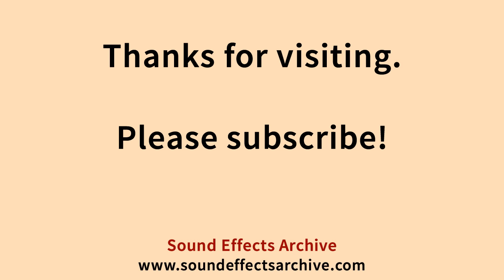Sneaker Stairs Up Run Solid Wood Sound Effect - Royalty Free